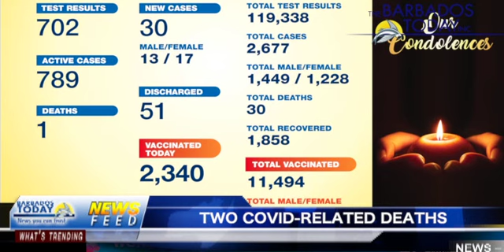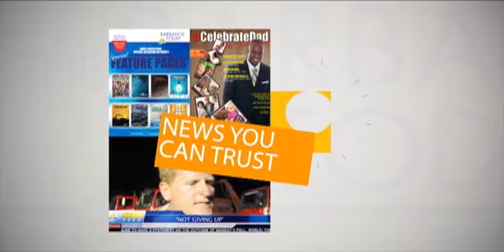BARBADOS TODAY EVENING UPDATE - February 19, 2021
Barbados records two more COVID-related deaths
Vaccinations by appointment only .
Operation Seek and Save draws to an end.